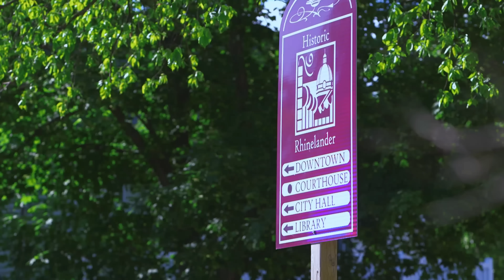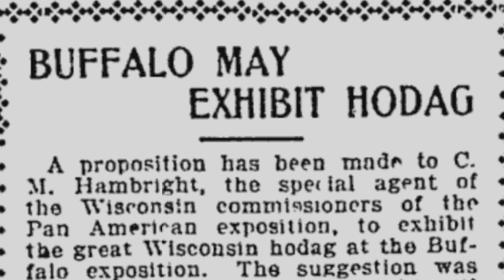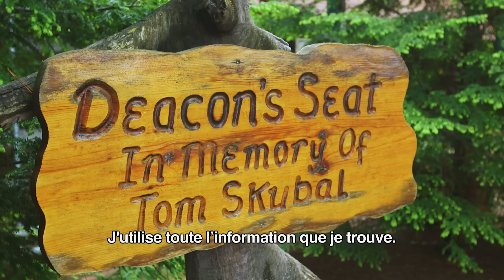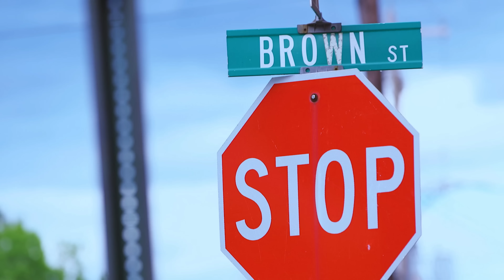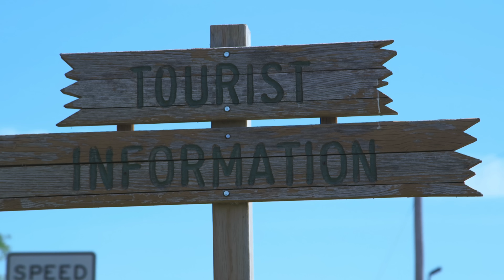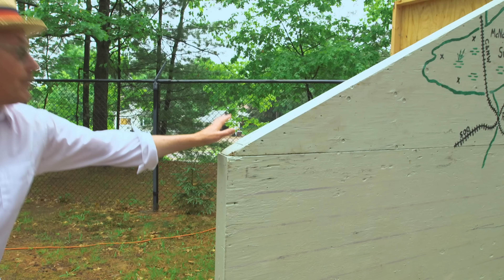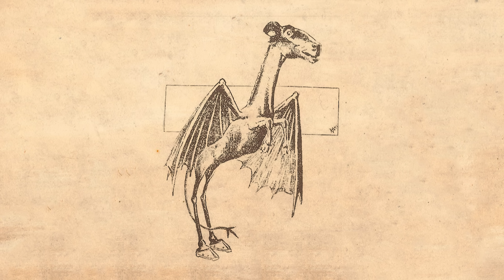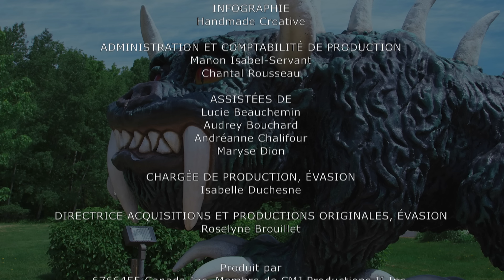Le Hodag, le monstre du Wisconsin - Créatures de Légendes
La ville de Rhinelander, dans le Wisconsin, est unie par la légende locale d'une créature froide avec des écailles, des cornes et des griffes acérées, connue sous le nom de Hodag.
Réalisateur : Chad Lewis et Matt Myers